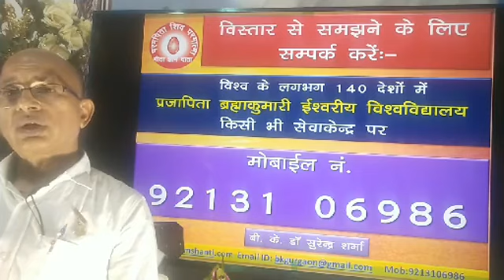अष्ट शक्तियों में 2. निर्णय करने की शक्ति /1. Power to Decision of 8 Powers .BK Dr Surender Sharma